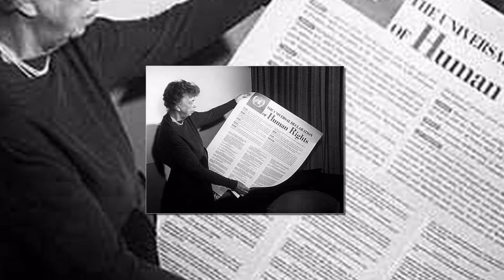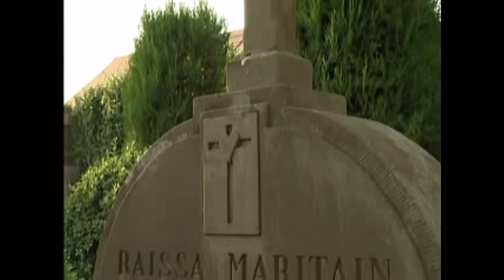Jacques Maritain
Here's a brief overview of the life and work of this great 20th century Catholic thinker.